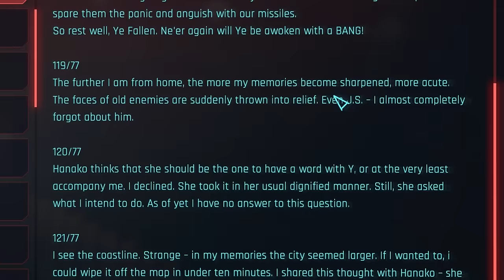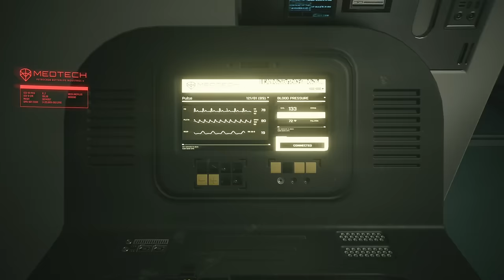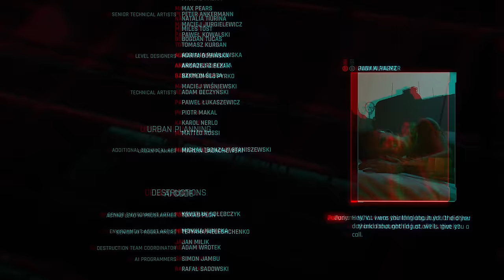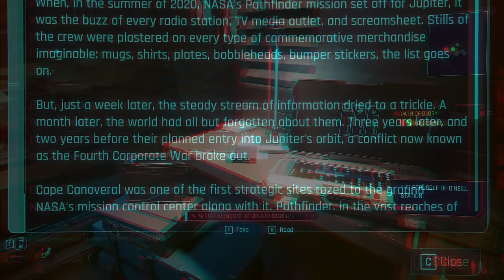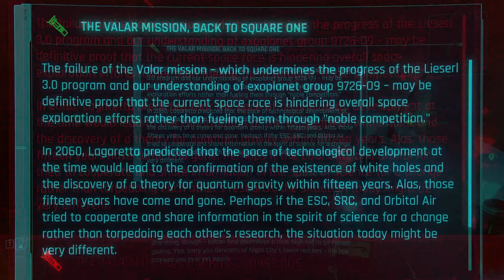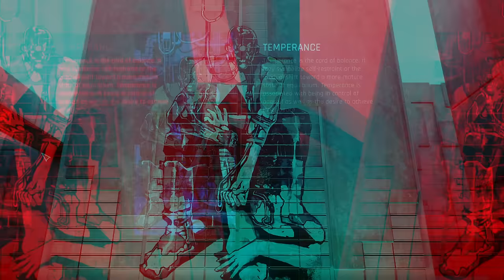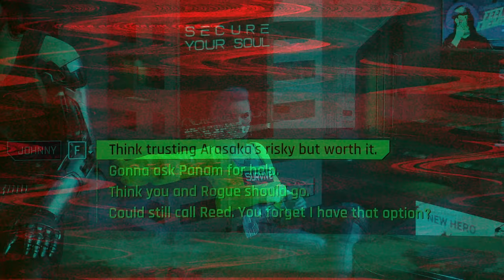All Main Endings Ranked Worst to Best in Cyberpunk 2077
A detailed look into the 7 main endings of Cyberpunk 2077. How do you get them, how do they differ, and which (in my opinion) is best!?

TIMESTAMPS
00:00 Intro
00:25 The Devil
08:42 Path of Least Resistance
10:27 The Tower Phantom Liberty
17:34 The Sun
25:42 Temperance
28:52 Don't Fear The Reaper
32:25 The Star
41:19 Conclusion